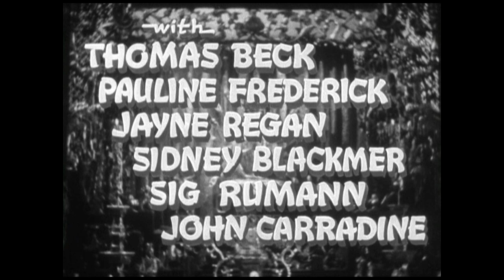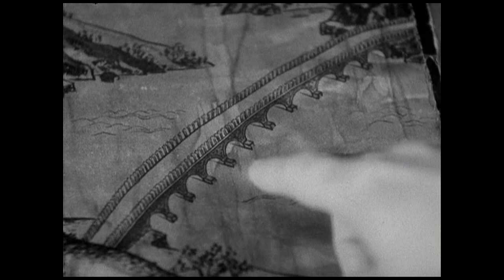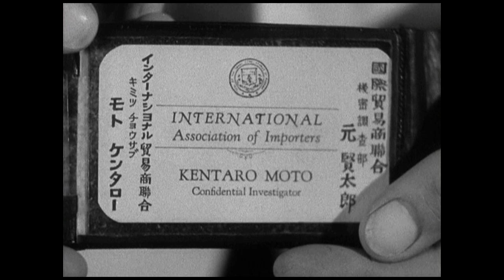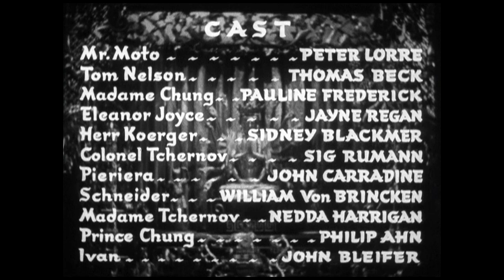THANK YOU, MR. MOTO (1937)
Seven maps, when found and put together, reveal the location of the treasures of Genghis Khan.
** Stars: Peter Lorre, Thomas Beck, Pauline Frederick